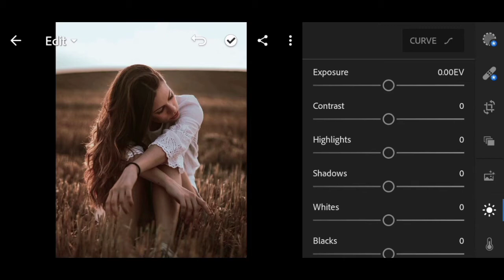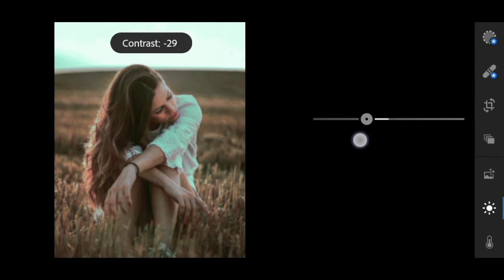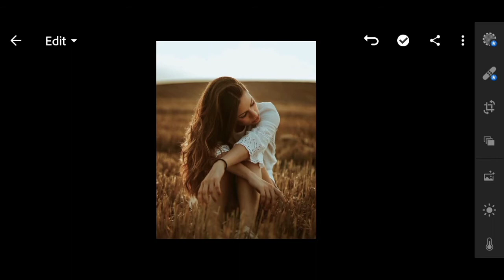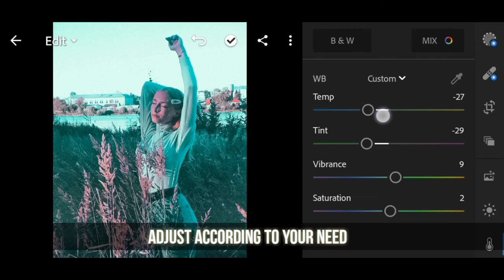Moody blue / lightroom tutorial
How to edit photos in lightroom tutorial moody blue